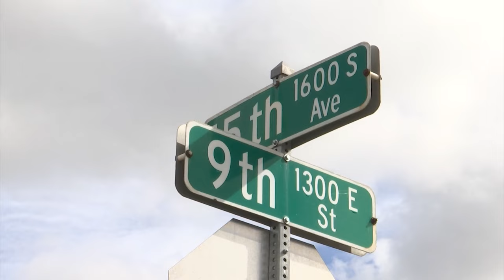Rockford man that committed a home invasion is sentenced in 2020 murder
Nakeithian Johnson, 33, was sentenced on June 13th for a murder that took place in 2020.